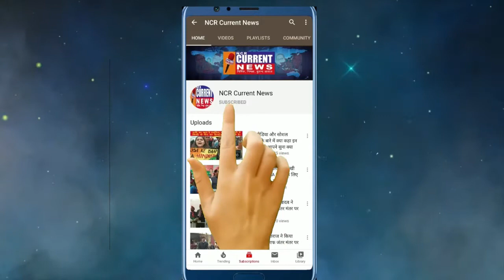पश्चिम बंगाल के चुनाव के केंद्र में देश के प्रधानमंत्री है - पुण्य प्रसून वाजपेयी ।